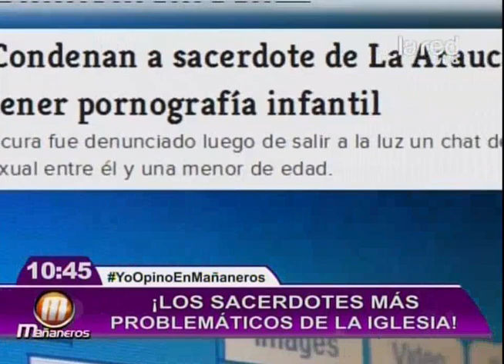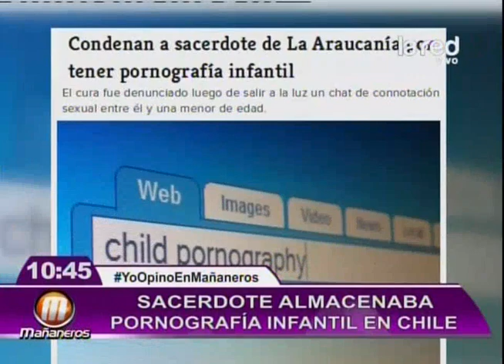Los Sacerdotes más problemáticos de la Iglesia